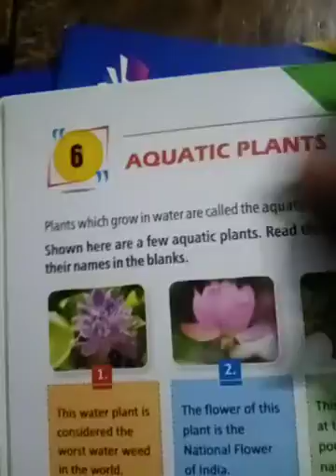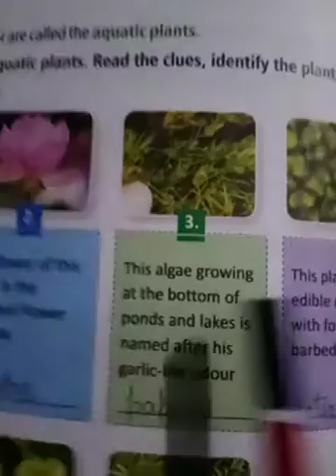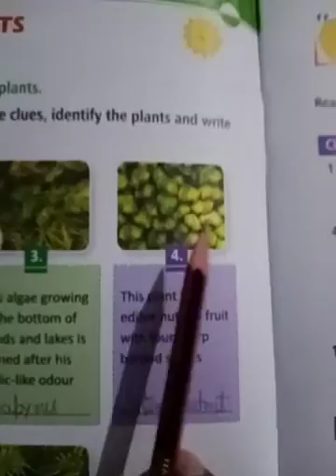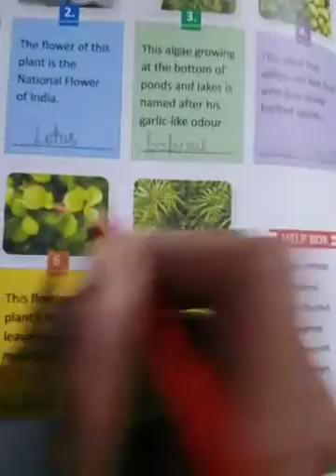Class-5th Subject -General knowledge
Hello, Students here is explanation of g. k. chapter -6th Aquatic animals